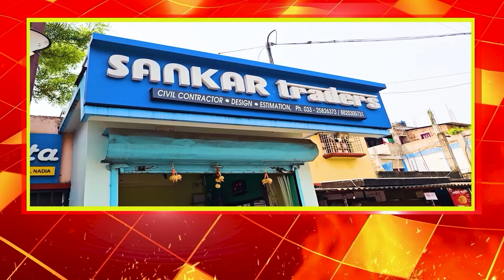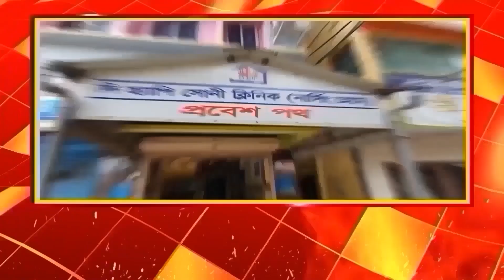বিজেপির জন্য অপয়া শুভেন্দু ?কি বললেন দেবাংশু?শুনুন...